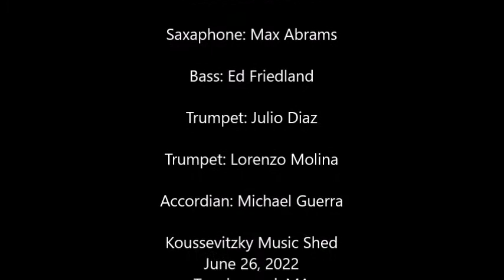Happy Birthday Eddie Perez